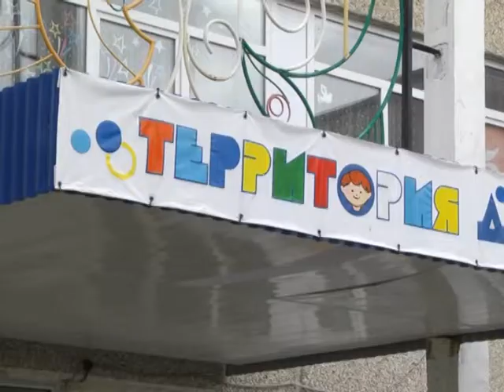Стабильно и это уже хорошо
Традиционно по понедельникам в администрации города проходят заседания штаба по профилактике распространения ОРВИ и новой коронавирусной инфекции. Сегодняшний день не стал исключением.